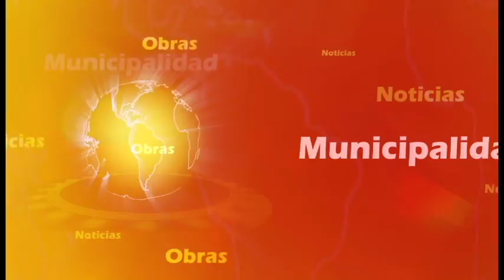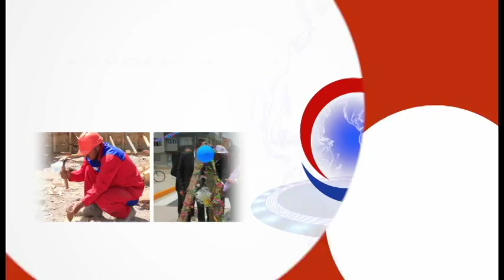A RITMO DE SANTIAGO ALDRIN ZÁRATE INAUGURA OBRA EN LA VICTORIA